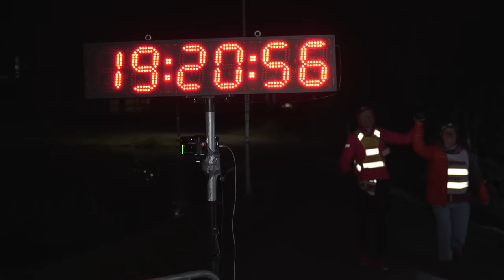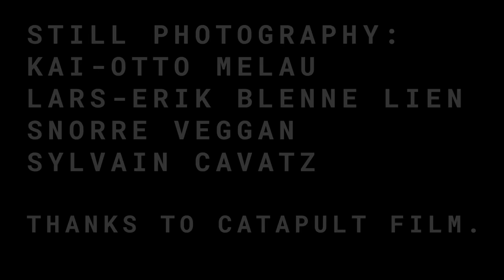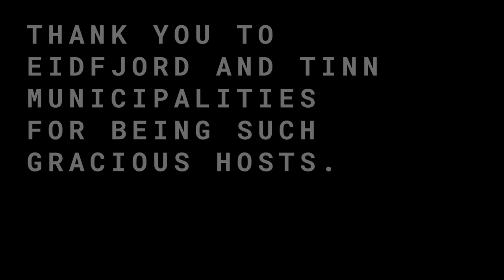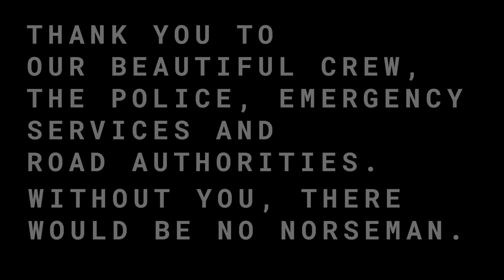Zalaris Norseman 2022 - RESILIENT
Thank you to Zalaris, Renault, Trimtex, BundeGruppen, and all our partners for making our little event possible.

The conditions at Norseman 2022 were incredibly brutal and all athletes demonstrated resilience in its most beautiful form. It was our 19th year. This year our official film is titled "Resilient".

Zalaris Norseman Xtreme Triathlon
Powered by Renault

Norseman is the XTRI World Championship in Extreme Triathlon